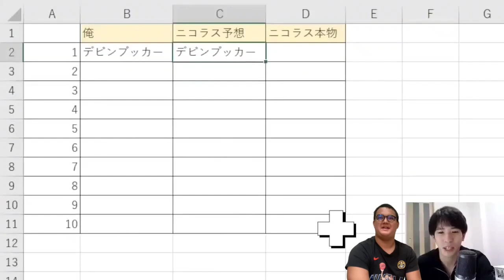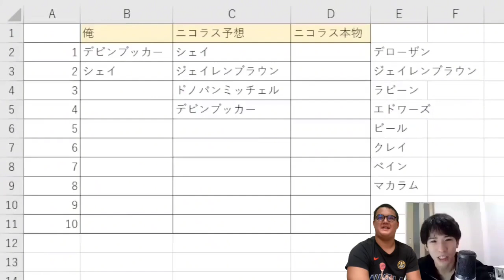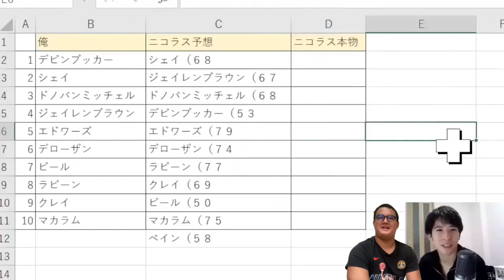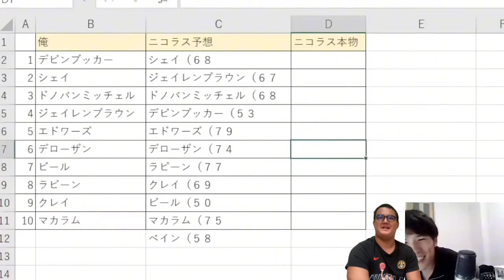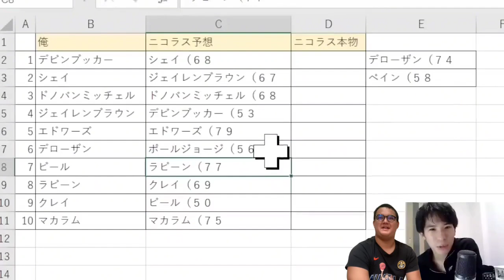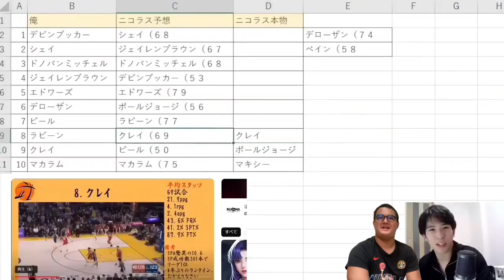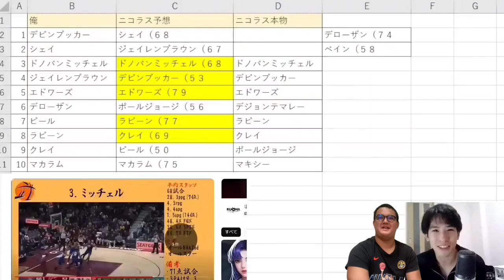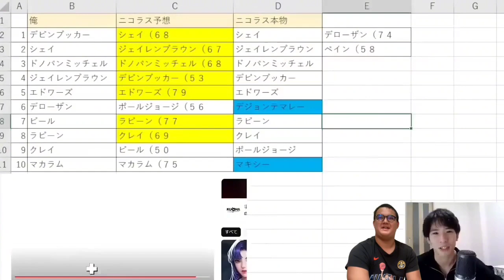【NBA】ニコラス武の現役TOP10を当てよう企画！シューティングガード編！(2023.10.10)